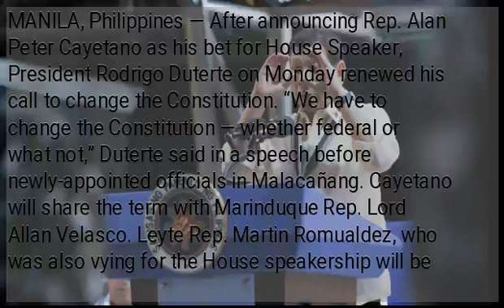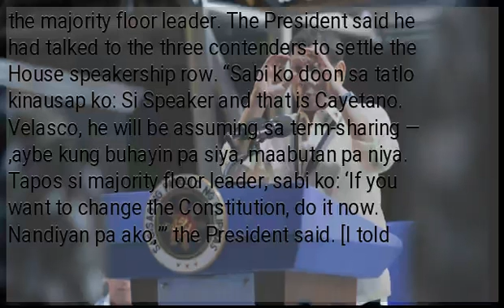Duterte renews call for charter change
MANILA, Philippines — After announcing Rep. Alan Peter Cayetano as his bet for House Speaker, President Rodrigo Duterte on Monday renewed his call to change the Constitution. “We have to change the Constitution — whether federal or what not,” Duterte said in a speech before newly-appointed officials in Malacañang. Cayetano will share the term with Marinduque Rep. Lord Allan Velasco. Leyte Rep. Martin Romualdez, who was also vying for the House speakership will be the majority floor leader. The President said he had talked to the three contenders to settle the House speakership row. “Sabi ko doon sa tatlo kinausap ko: Si Speaker and that is Cayetano. Velasco, he will be assuming sa term-sharing — ,aybe kung buhayin pa siya, maabutan pa niya. Tapos si majority floor leader, sabi ko: ‘If you want to change the Constitution, do it now. Nandiyan pa ako,’” the President said. [I told the three of them: The Speaker will be Cayetano. Velasco will assume the post on time-sharing — maybe if he’s still around to assume it. And to the majority floor leader, I said: ‘If you want to change the Constitution, do it now. I’m still here.’] The shift to a federal form of government was a campaign promise of the President. But in a recent speech, he said was no longer inclined to push for federalism. “If you do not want federalism, fine. But change the Constitution that would change this nation,” he said back then. READ:  : Alexander T. Magno)...